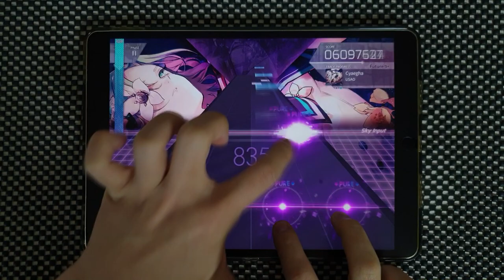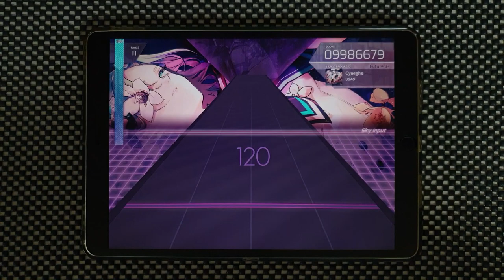【Arcaea】 Cyaegha [FUTURE 9+] 0-2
Arcaea v2.0
USAO - Cyaegha
Speed: 4.6

PMしたいです...